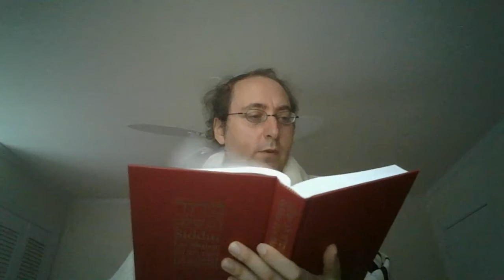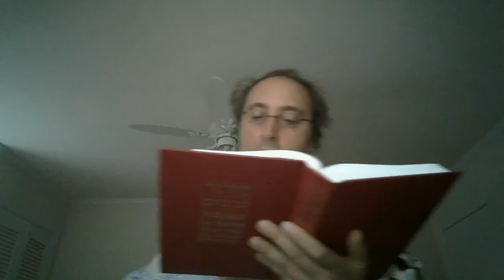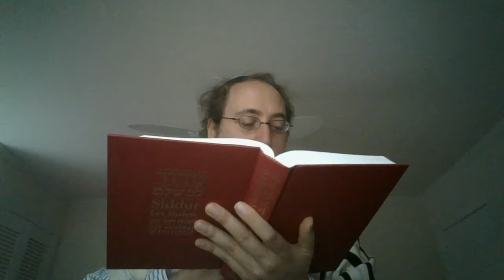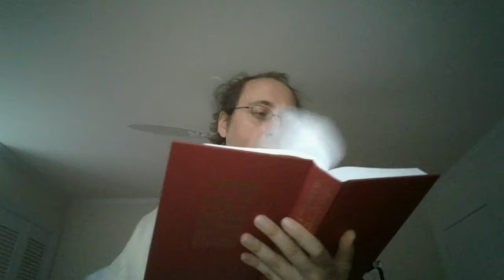Hebrew-English "Lev Shalem" Shabbat Morning Full Service -- Preliminaries, Pesukim, Shachrit, Mussaf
This is the Shabbat Morning service out of the Conservative movement's "Siddur Lev Shalem" prayerbook, read in Hebrew and English --- the full traditional service is read, along with selections from the English poetry and meditations included in the margins of the prayerbook.

The chanting/tunes are traditional (or improvised) --- I am a lay reader, not a rabbi or cantor.

Please see comments for any additional information.

This video is uploaded in honor of Mike Schulman (z''l), of blessed memory.